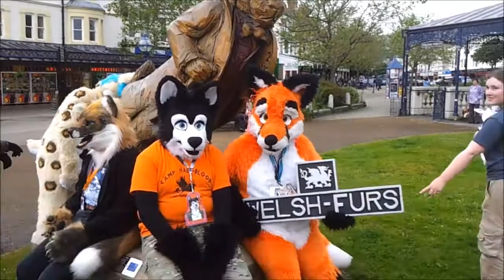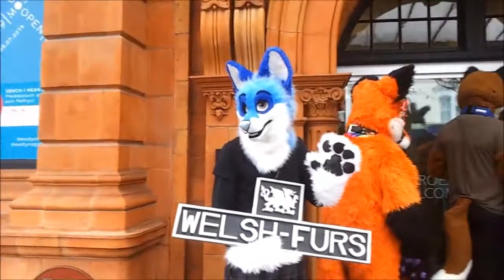Welshfurs meet 20/06/15